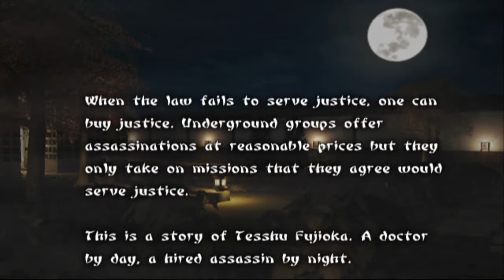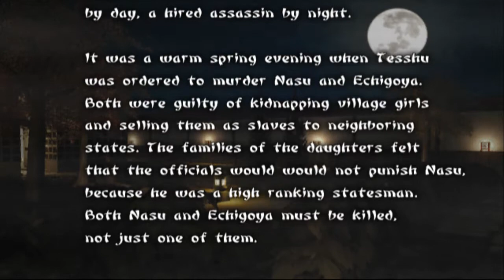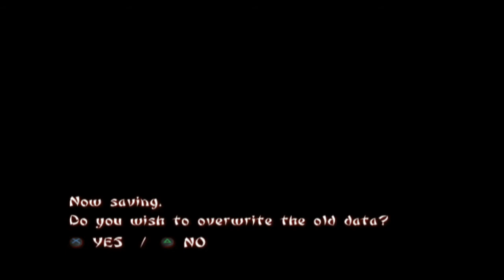Tenchu 3: Wrath of Heaven Tesshu Mission 1 Layout 1 (Master of Assassins)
No commentary
Gameplay @ 2:10
(New Game | Hard difficulty | All stealth kills | Unspotted | No damage | Cutscenes | Japanese audio)

Tesshu has a very different set of moves than Rikimaru or Ayame.
His spin attack instead launches enemies, the third strike in his combo can be charged and he can "enrage" to amplify his damage.
In stealth he can imitate an animal to lower guards from ?! to idle (even after combat or a dead body has been found) and all of his items are entirely different.

The result is quite the different experience, both in narrative and in gameplay.

Recorded on PCSX2.